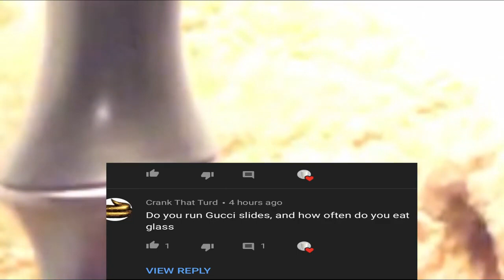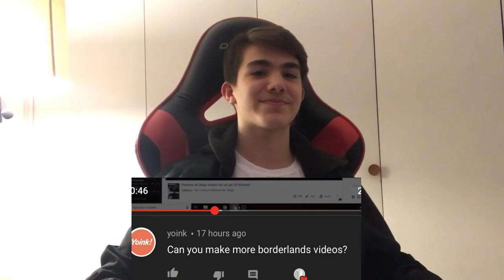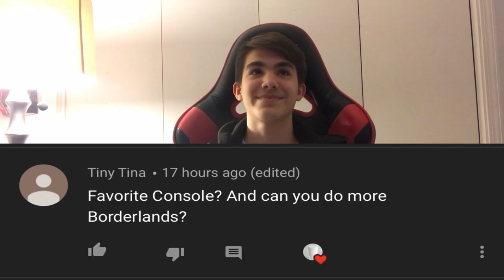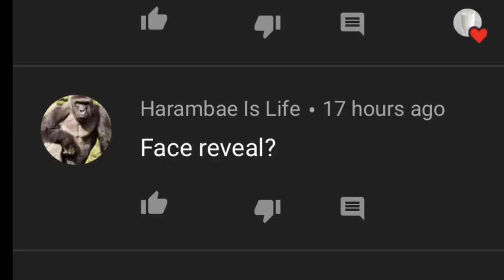QnA! 70 Sub Special! ft.Hellfire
Thanks for 70 subs and thanks to Hellfire for editing the video go sub to him hes an animal